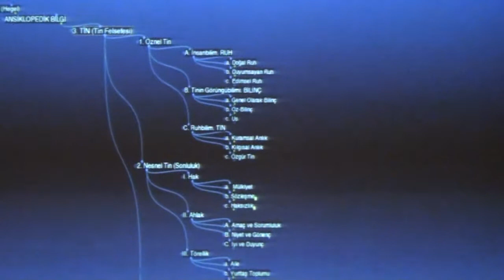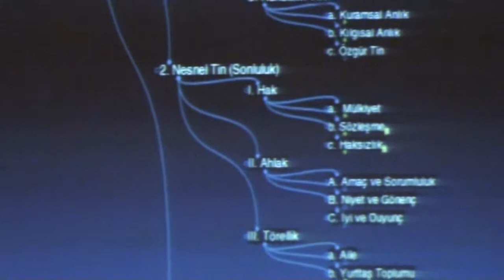2014_02_27 Tüze Felsefesi